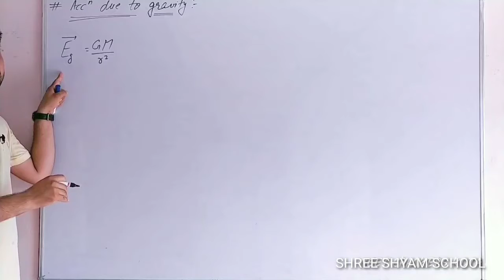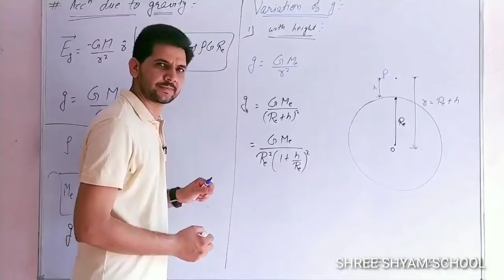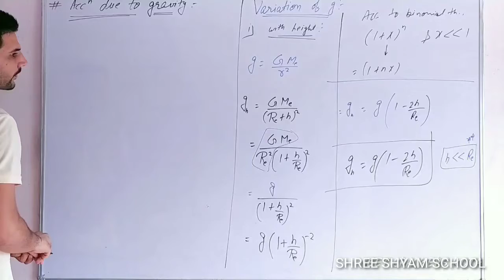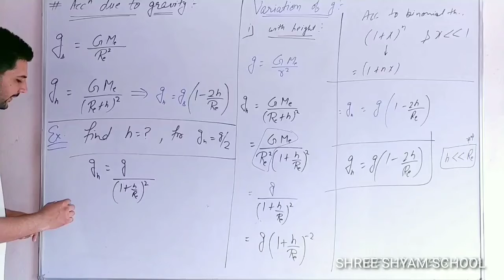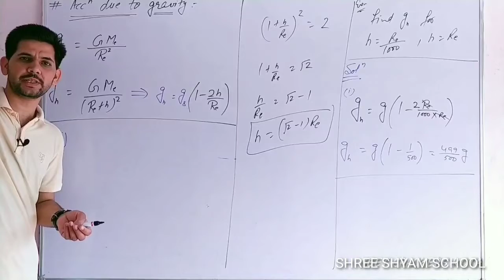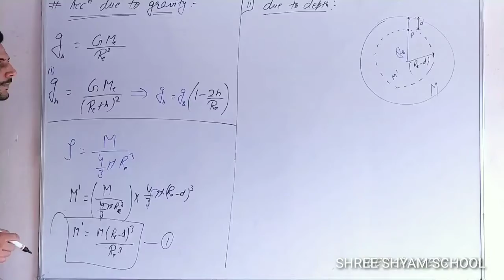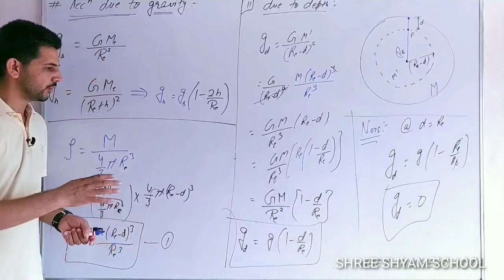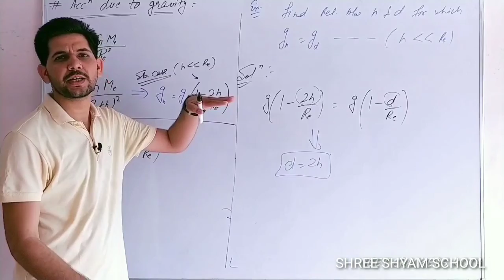11th Physics Eng Med. Gravitation Lect. 03 By Vinod Jakhar Sir